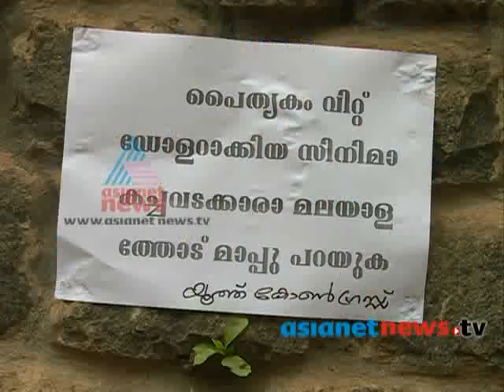Controversies on film festival: Adoor and Thiruvanjoor: News Hour 15th November 2014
Controversies on film festival: Adoor Gopalakrishnan and Thiruvanjoor Radhakrishnan seeking solutions: News Hour 15th November 2014